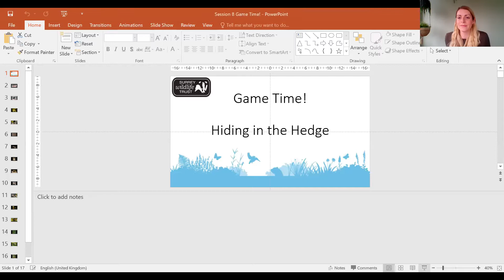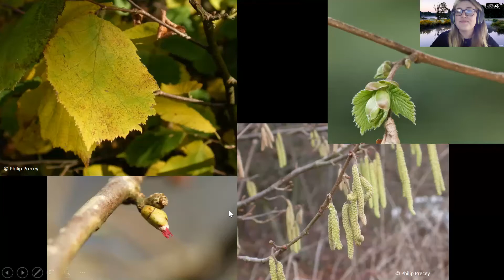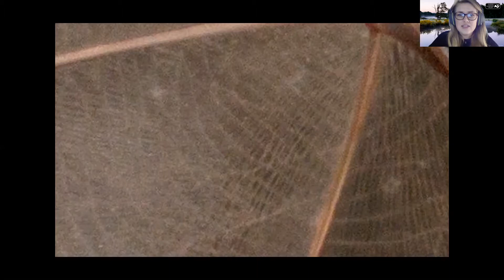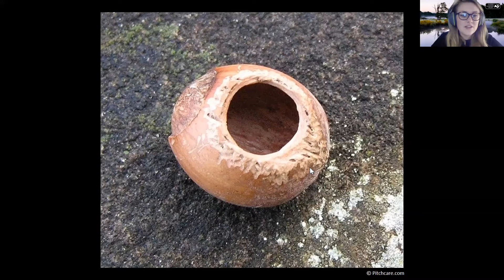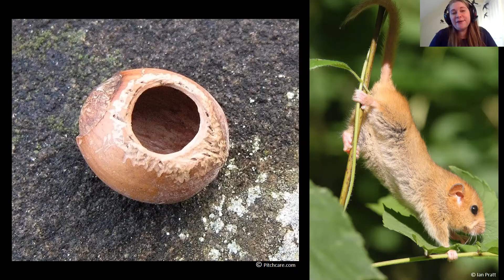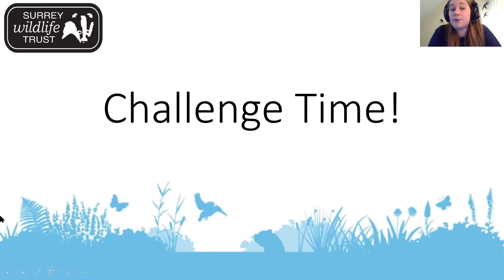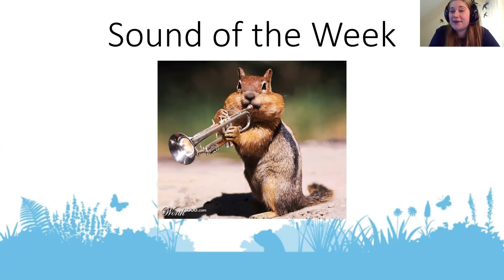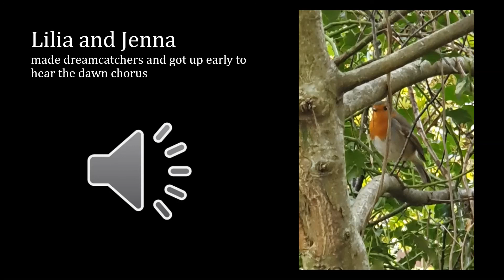Explorers at Home Week 8: Powerful Plants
We are joined by an expert guest this week - Katy Fielding will be hosting the game and showing us how hedgerows are much more than you might think! We will also be getting hands on with plants and talking about all things botanical!